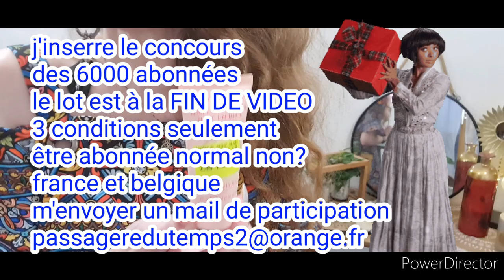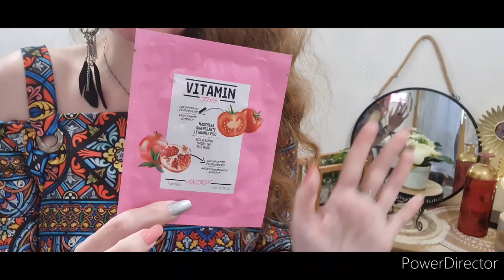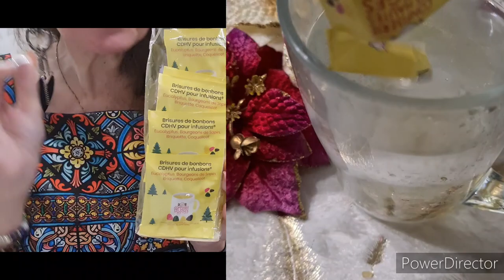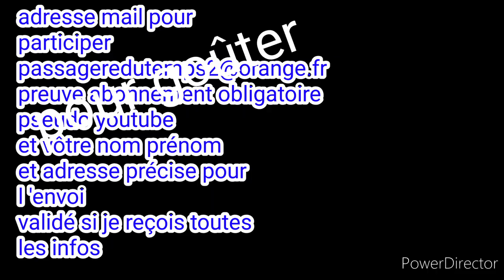NOZ ARRIVAGE noz concours 19 novembre 2020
namasté on se retrouve pour un haul NOZ
alimentation
décoration
beauté cosmétique
makeup

site confiserie des Hautes Vosges
44 habeaurupt
88230 PLAINFAING

vente FRANCE ET EU

je porte une robe achetée sur le site
EVERYTHING5POUNDS

SITE ANGLAIS pas de douane
frais de port élevés mais tous les articles ont une valeur dd 1e99 à 5é99
on y retrouve d'ailleurs des marques identique à noz
pour les bijoux et lot makeup
étre abonnéé
habitez la France métropolitaine
mettre bijoux dans vôtre commentaire
homme et femme peuvent participer

être abonnée normal
habitez la France Metropolitaine
ou la Belgique
tirage internet dans 1 semaine si c est possible vue le contexte
résultat en post communauté

à ce mail m'envoyer
2 vôtre pseudo youtube
3 vôtre nom prénom et adresse précise

vous recevrez un mail automatique
validée ou non validée 'il manque des informations
bonne chance on se retrouve pour celui de Noêl

me joindre à cette adresse et m 'expliquer dès vôtre premier contact vos attentes je serai ravie de présenter vos articles
passageredutemps2@orange fr
cordialement
isabelle